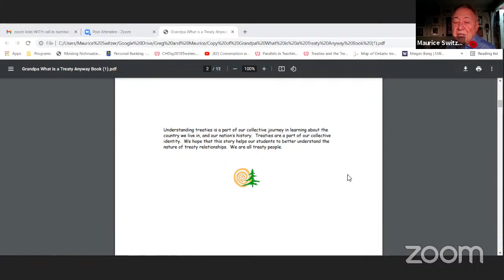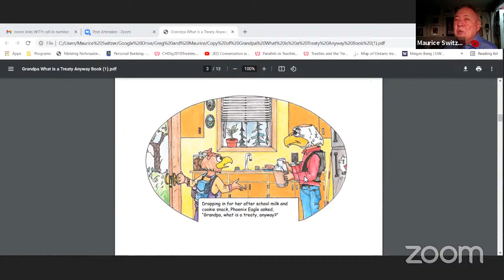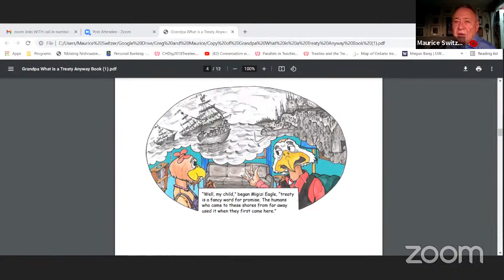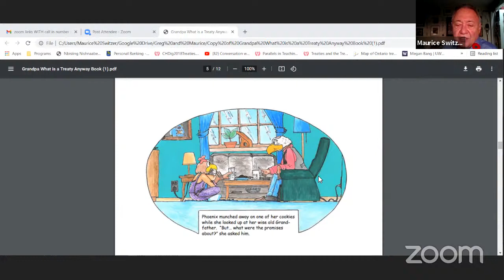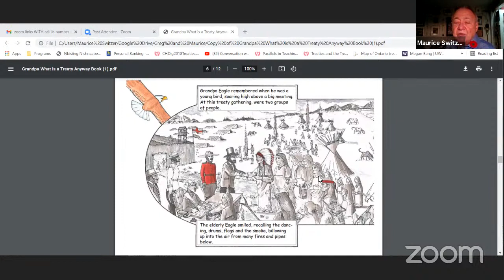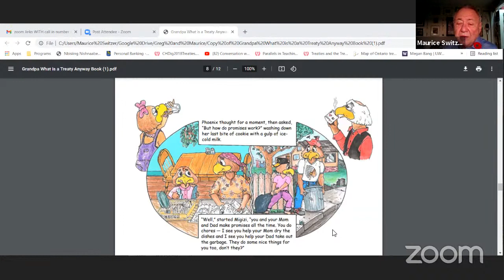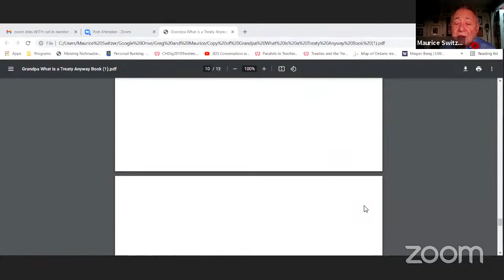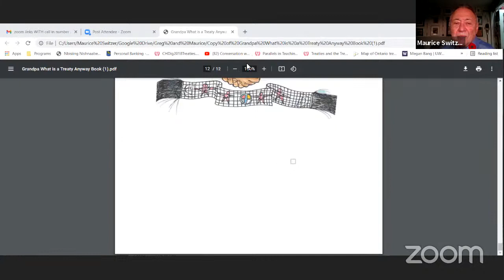Treaty Remembrance Livestream Grades 4 - 8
Did you know that November 8th is marked as Indigenous Veterans Day? For over 100 years, Canadians have set aside the 11th Day of November to remember the sacrifices of soldiers who fought for Canada and the British Commonwealth in global conflicts that took place in foreign lands. Most Canadians are not aware of the contributions made by Indigenous Warriors in those military campaigns, nor of the crucial role they played during the War of 1812 -- the only war ever fought on Canadian soil.  In defending the lands occupied by themselves and settler newcomers, Indigenous Warriors were honouring Treaty promises they made to be British allies "as long as the sun rises in the east".

Come and learn about some of the greatest heroes of all time!

About the presenter:
Maurice Switzer, Bnesi, is a citizen of the Mississaugas of Alderville First Nation.  He currently serves on the board of the North Bay Indigenous Friendship Centre and the Nipissing University Indigenous Council on Education. Maurice is the author of "We are all Treaty People", a graphic novel with some 15,000 copies in distribution, "Nation to Nation: A resource on treaties in Ontario", and "Grandpa, what is a treaty, anyway?" He has served as an adjunct professor of Indigenous Studies on the Laurentian University campus, director of communications for the Assembly of First Nations and Union of Ontario Indians, and publisher of the Winnipeg Free Press.